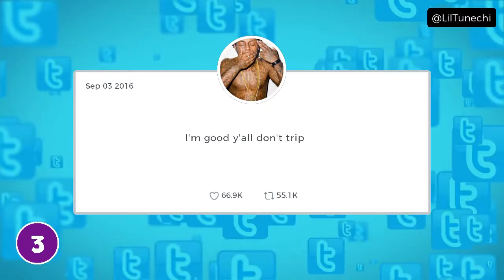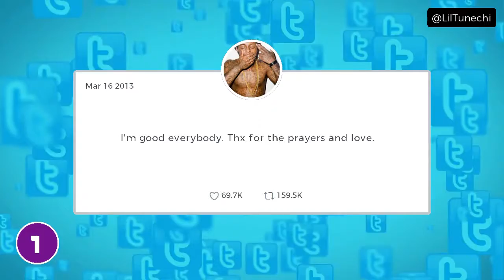Here are the Top 7 Tweets of @LilTunechi. Which one's your favourite?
We are compiling the top most tweets of Lil Wayne WEEZY F (@LilTunechi) under the planet. Want one for yourself. Leave your twitter handle in the description.